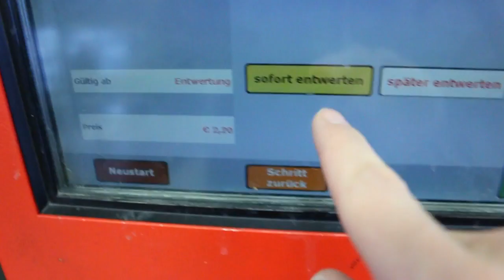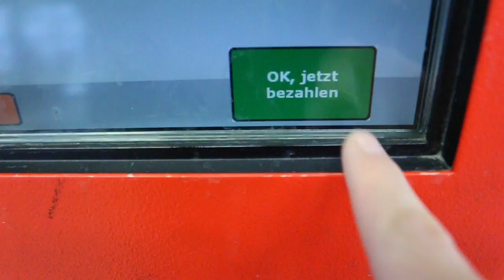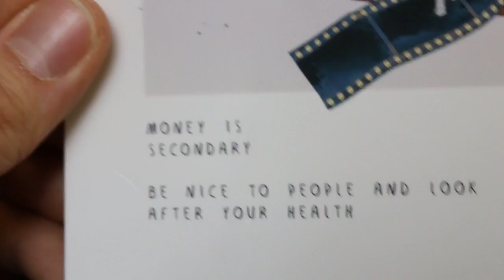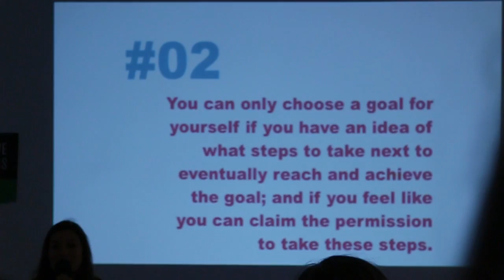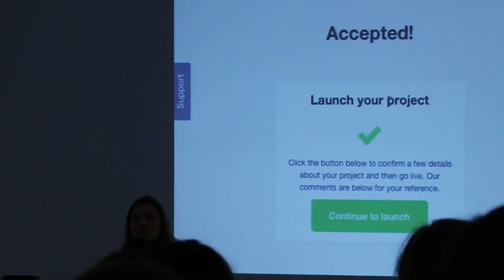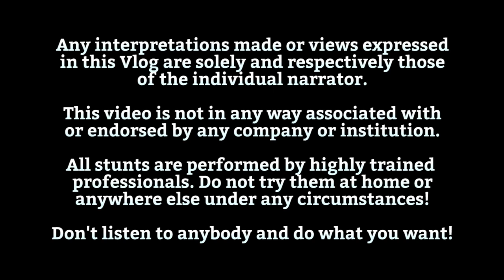Creative mornings Vienna with Monika Kanokova - The Seabird Vlog 491